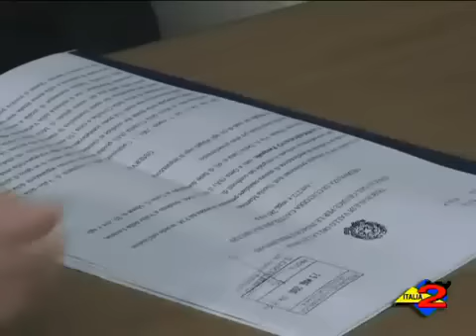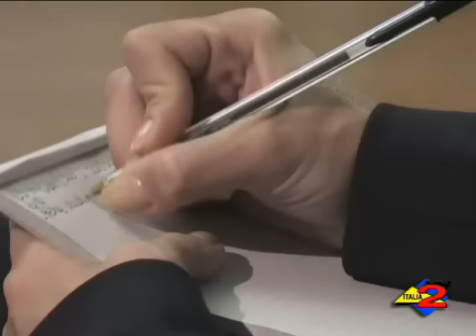Italia 2 Tv 4/6/2010 Intervista a Lucio DI PIETRO.mp4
Vallo della Lucania (SA): L'ex direttore delle poste di Vallo della Lucania, Pasquale Cammarosano, 50 anni, è stato arrestato dai Carabinieri all'alba di oggi con l'accusa di omicidio. Già arrestato nell'ottobre dello scorso anno con l'accusa di aver sottratto ingenti somme di denaro dai conti correnti postali di ignari clienti, Cammarosano, ora è accusato di aver ucciso Carmine Novelli, il cui cadavere venne ritrovato il 7 marzo del 2001 sul ciglio di una strada di Moio della Civitella nel Cilento. Ad inchiodare Cammarosano ci sarebbe la comparazione delle impronte digitali rinvenute dai militari del Ris di Roma sui sacchi di plastica che contenevano il cadavere di Novelli, con quelle rilevate nell'ottobre scorso quando l'ex direttore dell'ufficio postale venne arrestato. Nel corso delle indagini i militari constatarono che dal conto corrente postale della vittima risultava un ammanco di circa 142 milioni di lire. Nel dopo conferenza stampa abbiamo raccolto le dichiarazioni del Procuratore di Salerno, Lucio Di Pietro.